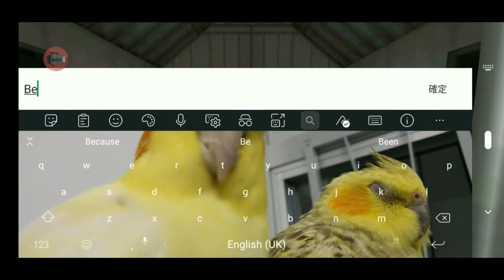I open a Bronze whistle!